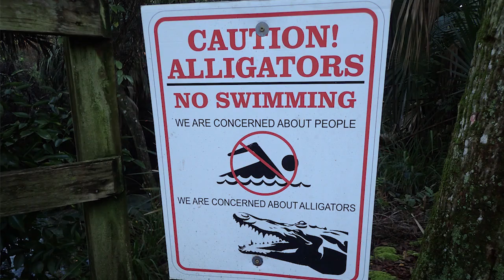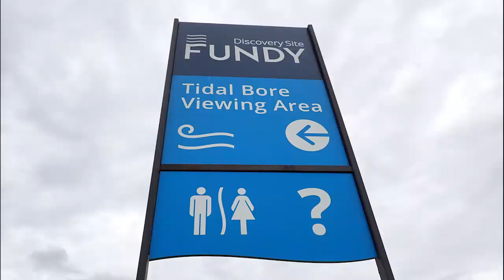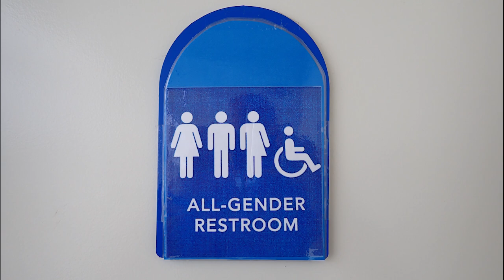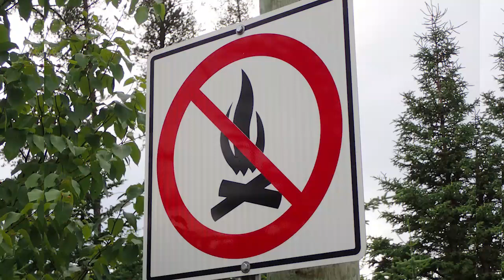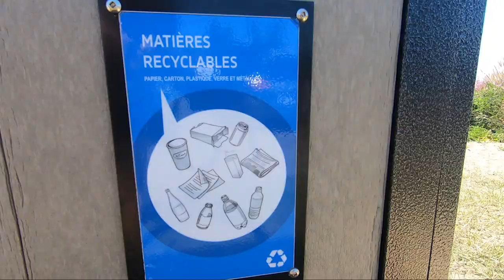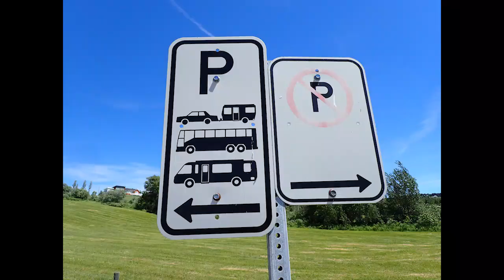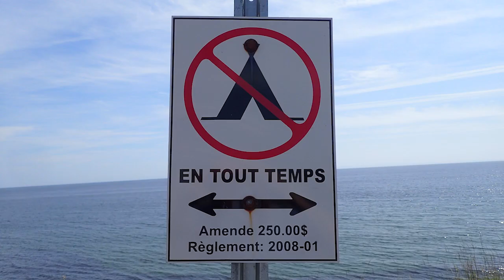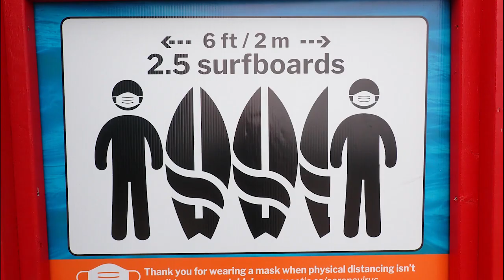6 van life survival tips!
This video is about preserving the future of Van Life. I have been van lifing and car camping for more than 20 years in all kinds of vehicles. There was a time when it was much easier to travel that way. Now, with the popularity of Van Life, there is unfortunately an increasing number of restrictions for overnight stays. This really concerns me!

With my channel, I am helping a lot of people realize their dreams of van life. I feel the necessity to share my perspective, and my tips, to perhaps help you, with me, insure that van life travel will keep being possible, and that we will continue to enjoy it forever!

Each one of us is responsible for being a great ambassador to ensure the longevity of this incredible way of traveling.

After watching my video, let us all know if you personally support these kind of tips as an ethos for van life and share other tips you may have... Your comments will be an act of support, a vote, to highlight how important good conduct is!

I hope that you will appreciate my modest contribution…

In the video, you will be able to see parts of my converted minivan. If you want to learn more about the overall conversion, you are invited to watch my van tour:

I also really appreciate knowing from which state or country you have just watched my video. Leave me a comment about it.

This channel is based on decades of experience. Everything explained is authentic, genuine, and fully tested. You have my honest and raw opinion.

Synchronized captions are available in English and in French.